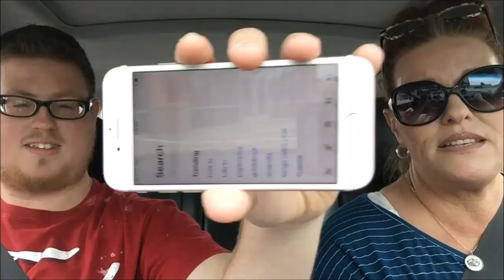Margarita's & Bank Fraud~ WEEKLY VLOG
Clay and his margarita was a big ole NOPE! Someone stole our banking info. UGH! ={